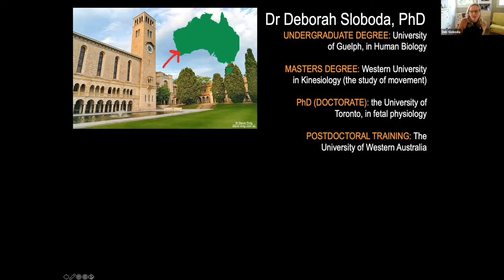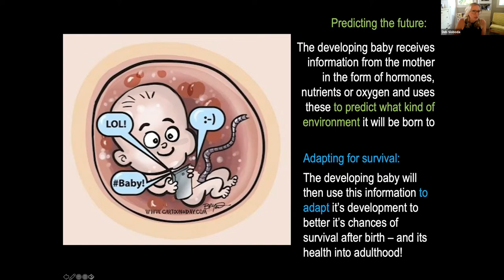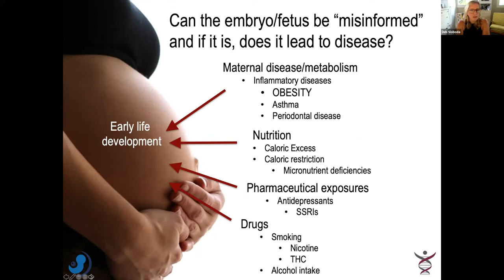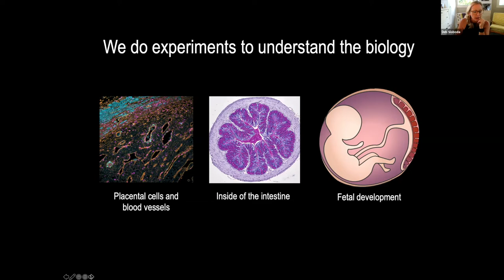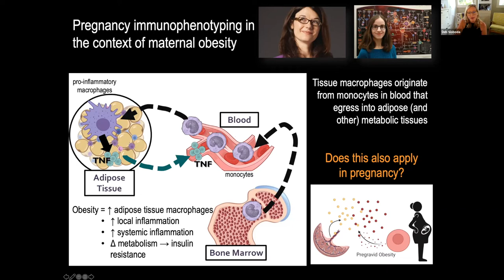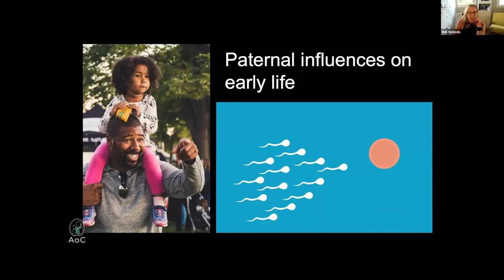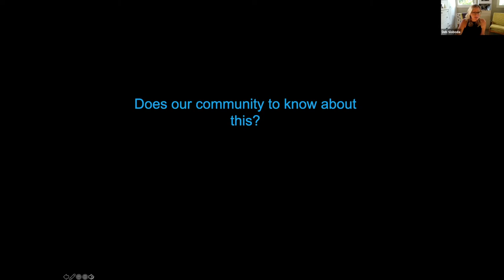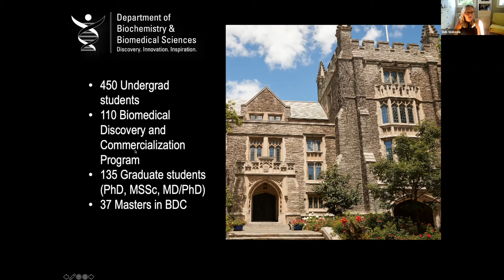OSSA Lecture Series: Dr. Deborah Sloboda, McMaster University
Hear from Dr. Deborah Slobodah from McMaster University! Dr. Sloboda's laboratory investigates early life impacts on maternal, fetal and placental development and the risk of non-communicable disease later in life. Her experimental studies investigate parental nutrient manipulation on pregnancy adaptations, including the microbiome, placental inflammation and offspring reproductive and metabolic function. In community-based health studies, Dr. Sloboda engages with expectant mothers and services that support pregnant women, developing community-based knowledge transfer and work programs to promote and advocate for health behaviours before and after conception.

Entendre le Dr Deborah Sloboda de l’Université McMaster! Son laboratoire étudie les impacts au début de la vie sur le développement maternel, fœtal et placentaire et le risque des maladies non-transmissibles plus tard dans la vie. Ses études expérimentales examinent la manipulation parentale des nutriments sur les adaptations à la grossesse, y compris le microbiome, l’inflammation placentaire et la fonction reproductive et métabolique de la progéniture. Dans le cadre d’études communautaires sur la santé, Dr Sloboda s’engage auprès des femmes enceintes et des services qui soutiennent les femmes enceintes, en développant des programmes communautaires de transfert des connaissances et de travail pour promouvoir et défendre des comportements de santé avant et après la conception.